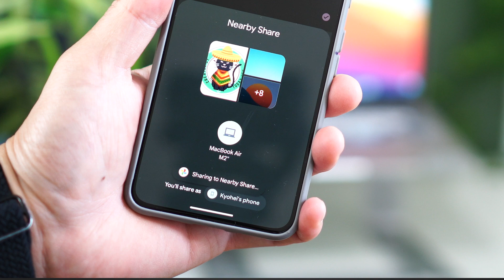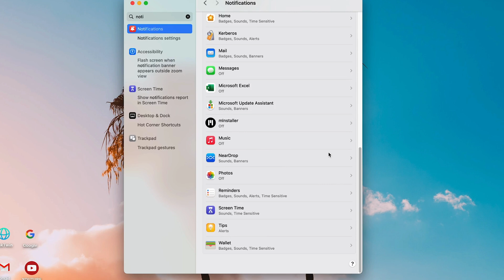How to "Airdrop" from Android to MacBook | Neardrop-SHARE FILES FAST!!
How to install and use NearDrop

It's actually quite easy to set up NearDrop. Start by downloading the latest ZIP file from the project's Releases page on GitHub.
From there, extract the ZIP and move it to the Applications folder on your Mac.

Because you downloaded this app from the internet, macOS will prevent it from running by default, so you'll have to use a workaround the first time you open the program. Head to your Applications folder in Finder, right-click NearDrop, and choose Open from the context menu. Another prompt will appear - click Open on this one, too. After doing this, you'll be able to launch NearDrop like any other app in the future.

Once NearDrop is running, allow the app to post notifications when prompted. From there, make sure your phone is connected to your Mac's Wi-Fi network, then find a file you want to transfer. Tap the share button in the app on your phone, then select the Nearby chip at the top of the share sheet. Depending on the originating app, you may have to tap More on the initial share sheet before you see the Nearby chip.

Give it a few seconds (maybe even as much as a minute), but your Macbook should eventually appear as a target on the Nearby Share screen.

After selecting your Mac from the Nearby Share menu on Android, you should get a notification on the macOS side. Click the Options button on this notification, then choose Accept. Depending on the file size, it may take a minute or two, but you should find the file in your Downloads folder once the transfer is complete.

This absolutely helps me share files between Android devices ( I have pixel 5, Samsung s22 and the tab s8+)  and MacBook!

00:00 Intro
00:39 Setup
01:56 Outro